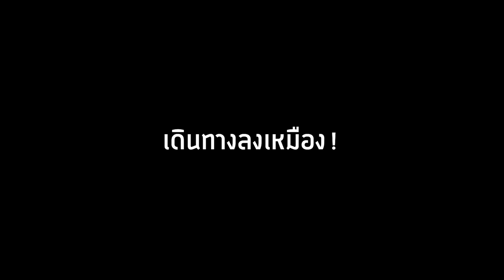🔥จะเป็นไง? ถ้าเจ็บ = "จะสมจริงยิ่งขึ้น"!? จะรอดไหม?🔥 [Minecraft Datapack]